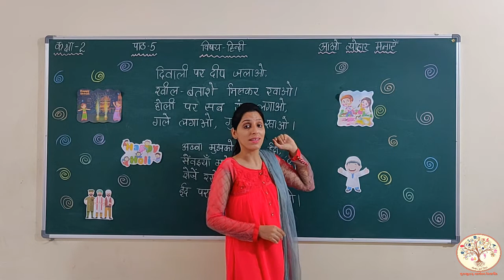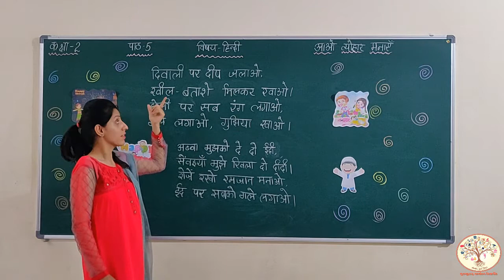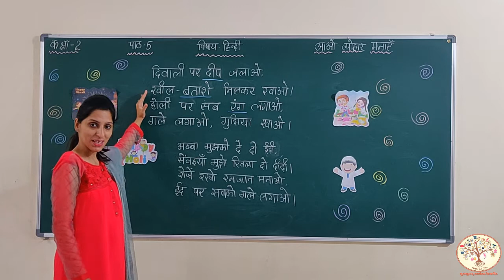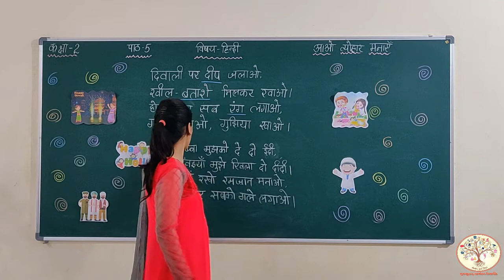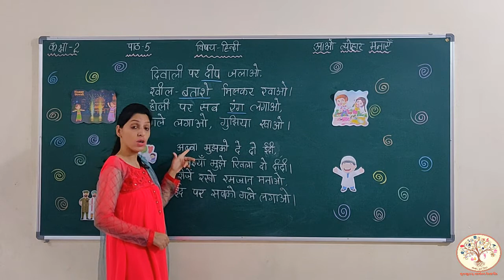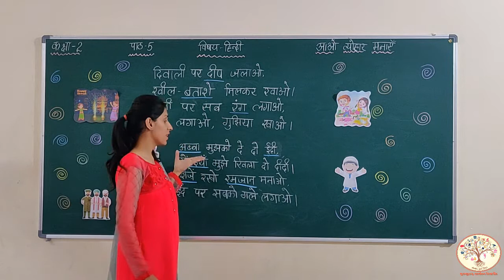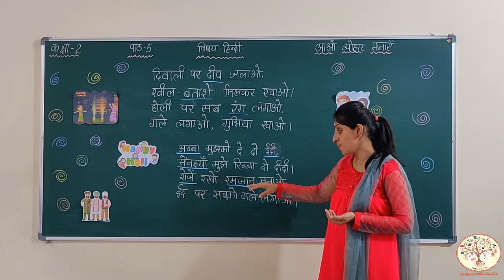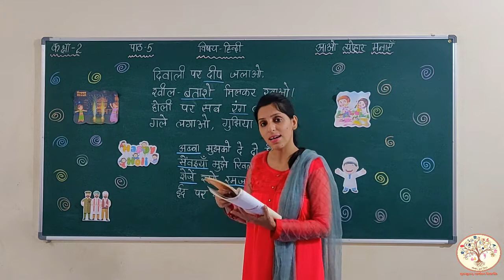CLASS 2 || HINDI || LESSON 5 || PART 1 || GURUKULAM ONLINE CLASSES